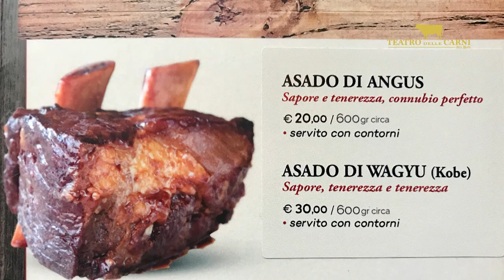Teatro delle carni - Asado